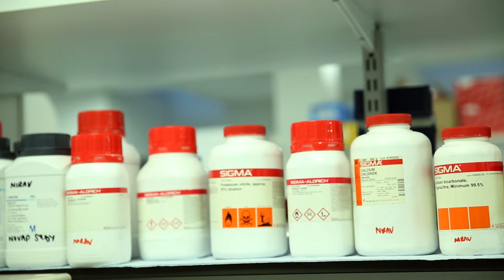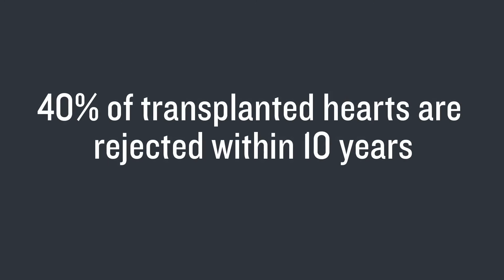BHF Research into Immunology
BHF Professor Federica Marelli-Berg explains how her research into the immune system could help heart transplant recipients and those with the potentially fatal heart problem of myocarditis.